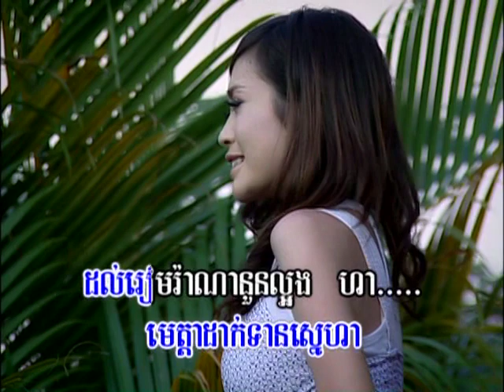លីនជូមាសបង +ភ្លេងសុទ្ធ HD